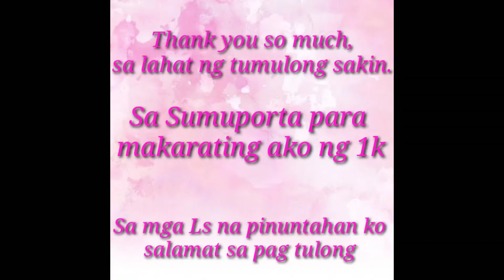HAPPY 1K SUBSCRIBERS ❤😘 | THANK YOU | PHOTOSHOOT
Grabe akalain mo yun 1k na ako, sobrang nag papa salamat ako sa mga taong tumulong sakin at sumuporta para marating ko tong 1k Subscribers. Super Thankful ako dahil may mga taong handang tumulong para lang maabot ko ang 1k subscribers. Hindi ko na kayo iisa isahin.

Pero may isang tao talaga ako na gustong pasalamatan. Grabe sya talaga ang naka tulong sakin, simula 600 Subscribers hanggang mag 1k, sa live Stream  nya lang talaga ako tumambay ng ilang days. Thank you Sir Jm a. k. a SIARGAO ROAD TRIP 360 kung Hindi po dahil sa inyo, hindi pa po ako naka 1k Thank you po talaga Sir Jm.
Guys kung Gusto Nyo ng mga Legit na kaibigan puntahan Nyo ang Ls nya Every 8pm Pinas Time ayan po ang link nya 👇